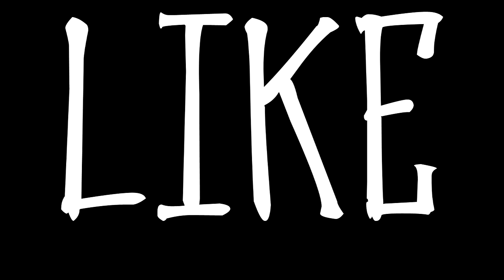GEEN PRIVACY !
Ik ben Acid en ik zeg ENJOY LIFE AND DRINK LOTS OF MILK. MILK.